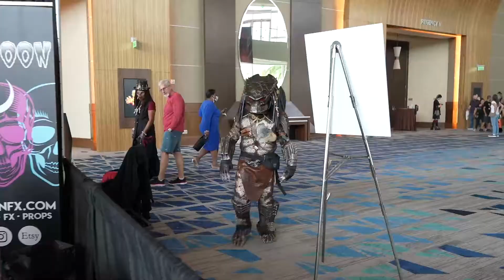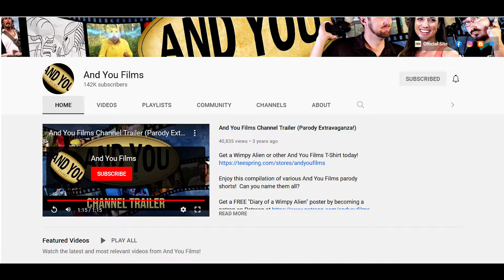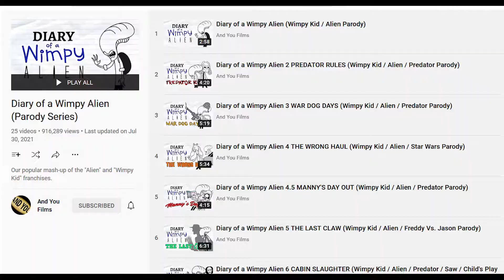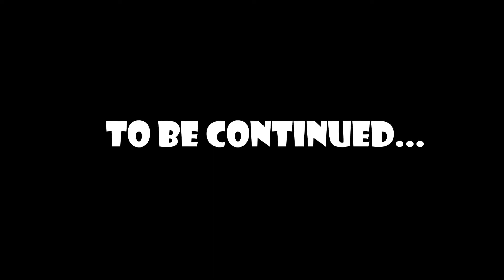Spooky Empire | Day 2 | 10.23.21 | Part 1 of 2 | Guru Reviews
Day 2 was anything but boring. We had the pleasure of meeting the creative minds behind And You Films. It has quickly become our favorite Youtube Channel, as well as a source of constant laughter. We also had the opportunity to interview the directors behind two other films that were being shown at the film festival. Captive, which is an intense psycological thriller that will not disapoint.. oh and the ending.. OMG! Rounding out the group,Mike Schiff who created the most badass documentary in history.

subscription boxes that we review.